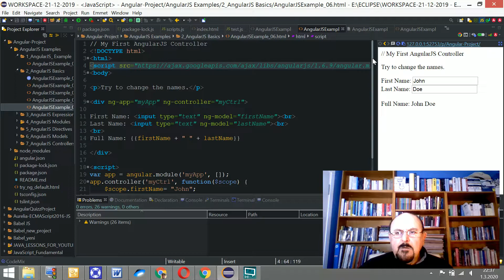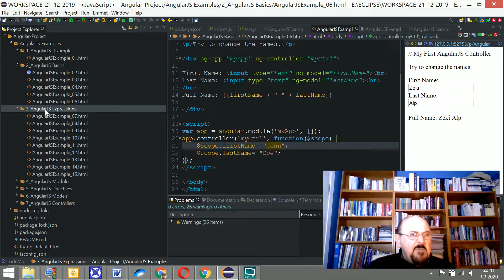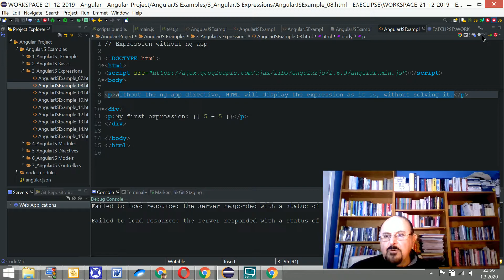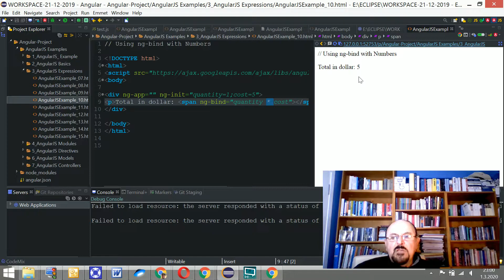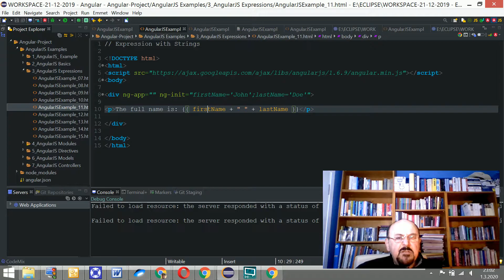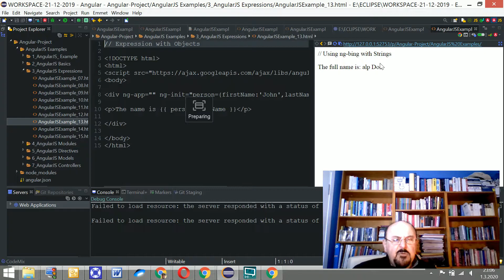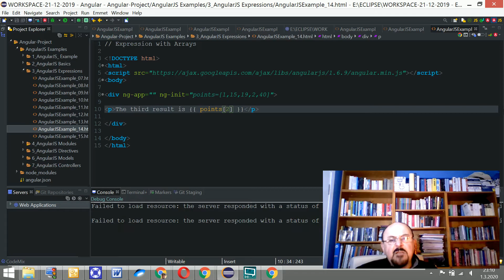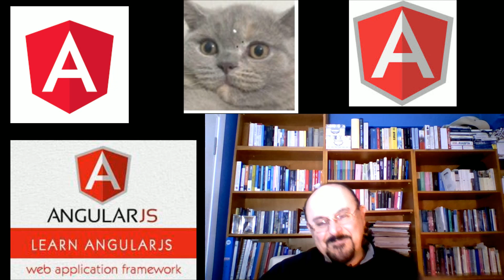Örneklerle Angular-JS Expressions Uygulamaları Ders 2 - ECLIPSE IDE üzerinde çalıştırılan kodlar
Bu video serisinde Angular JS kodlarını örneklerle ECLIPSE IDE ortamında çalıştırarak açıklıyorum.
Angular JS öğrenmek isteyenler videoları tıklasın, izlesin, anlasın, öğrensin...
Hepsi bedava!.